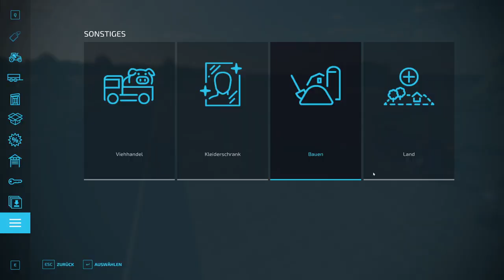LS22 Team Chaos Public 2 #058 – Der reinste Horror?!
Schön, dass du dir unser Video anschaust. Wir hoffe es gefällt dir!

Du möchtest dir den LS22 kaufen und willst uns unterstützen? Finden wir klasse. ;-) Mit folgendem Link kannst du das, ohne auch nur einen Cent mehr zu zahlen:
Vielen Dank!

Viel Spaß
Euer TeamChaos